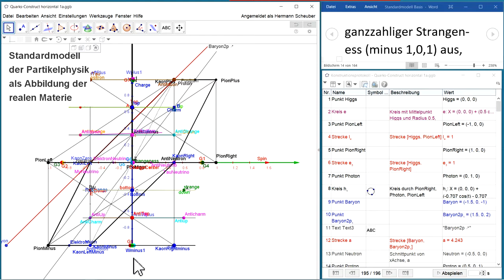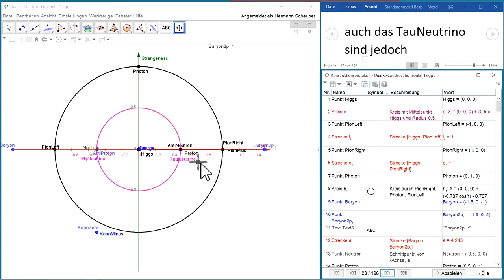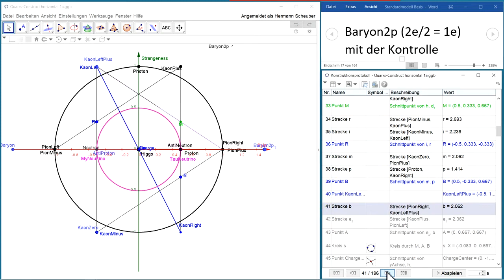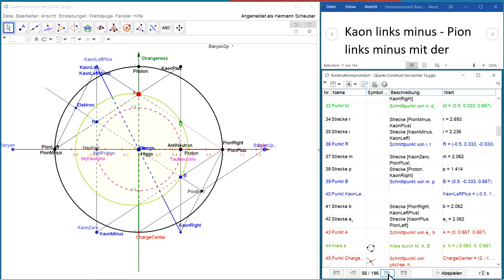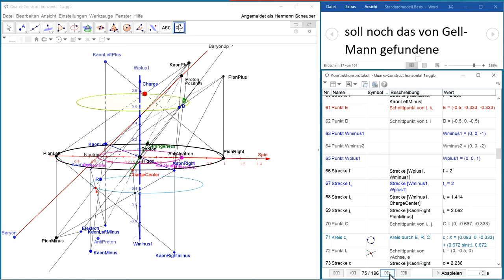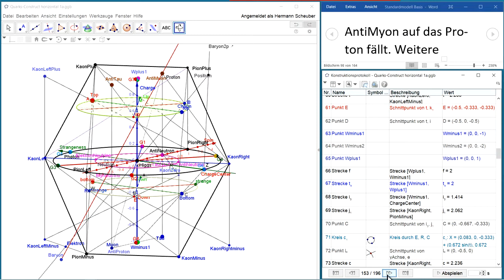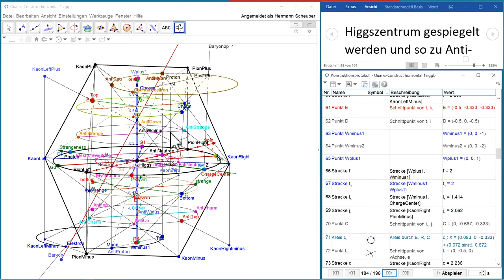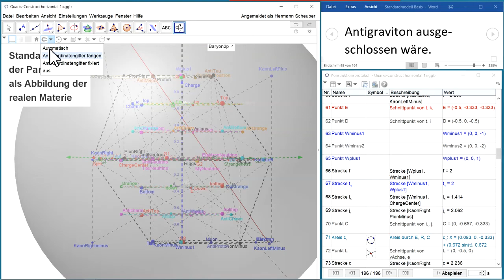Konstruktion der Quarks und des Standardmodells nach Gell-Mann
Gell-Mann 's Mesonen-Oktett im schiefen Sechseck wurde konstruktiv mit dem GeoGebra Programm erfasst und mit dem Baryonen Dekuplett vereint,
wodurch der 17 teilige CERN- Baukasten  zum 61 ELEMENTARTEILCHEN - MODELL erweitert wurde. die restlichen 3 Teilchen können mit dem 2-Spin
Kugel Tensor zum alles umhüllenden Graviton ergänzt werden.